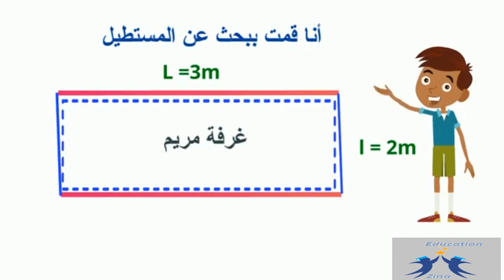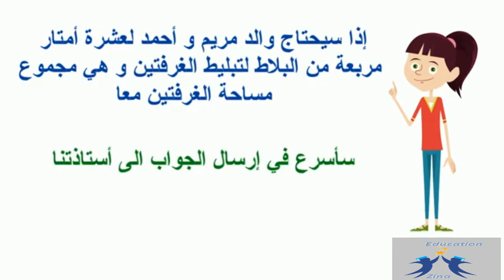مساحة المربع و المستطيل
ما هي مساحة المربع و المستطيل:
اكتشف عروض تقديمية متحركة و مقاطع فيديو توضيحية تم انشاؤها عن طريق تطبيق
powtoon.